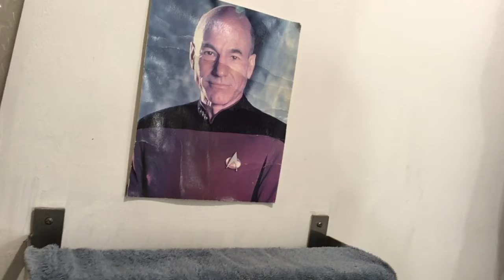Horn a Day / Hat a Day 44 - "My Ideal" (Richard Whiting / Leo Robin / Newell Chase)